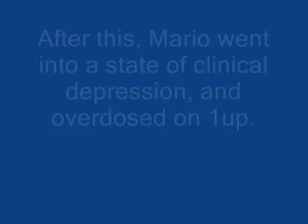Youtube Poop: Gay Luigi is Fed Up with Mario's Homophobia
4th poop video
luigi gets sick of mario calling him gay

edit- I did a dismal job on this one, I know, so don't rub it in :P (or do, i dont really care)